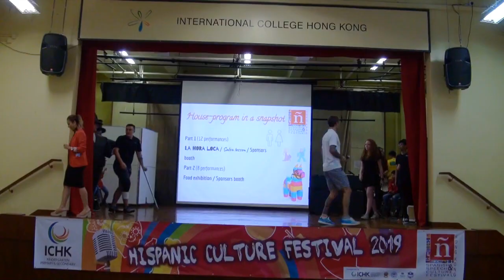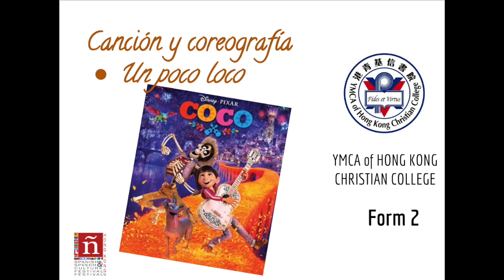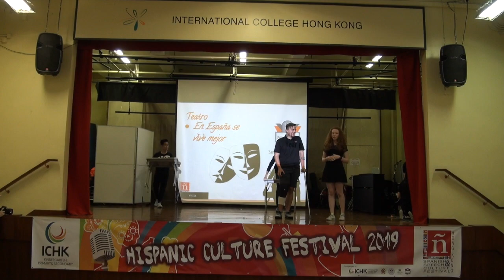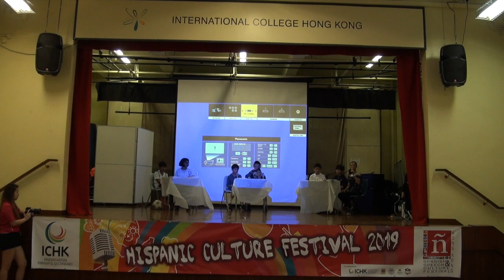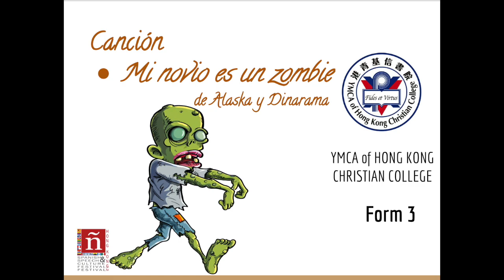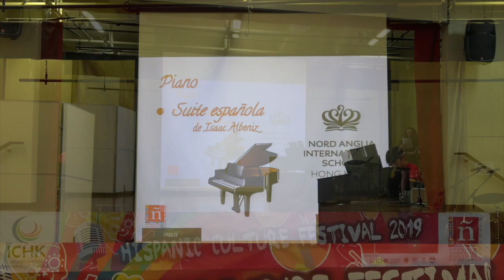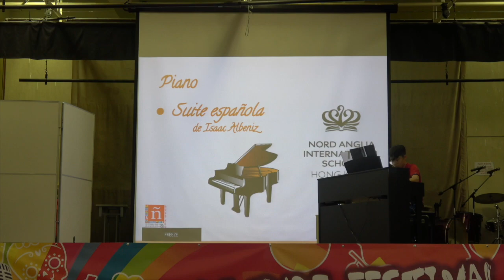Hispanic Culture Festival 2019 at International College Hong Kong (ICHK)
Find below the interactive index of performances (click on the minute to jump directly to the performance)

Hispanic Culture Festival hosted in ICHK Secondary last 23rd of March organized by Hong Kong Spanish Speech and Culture Festival (HKSSCF)

Organized by the Hong Kong Speech and Culture Festival (HKSSCF), a society formed by HK local and international school teachers that organize the Hispanic Culture Festival yearly in spring since 2013.

The event featured Spanish language and culture related arts, including music, poetry, dance, drama, comedy, and more, and as it is traditional, and also included a Hispanic food fair with treats from different countries with a huge paella, a "piñata" and a salsa dancing workshop.
The entertainment line-up features 26 performances from students from international and local schools across Hong Kong:

- International College Hong Kong (ICHK)
- Law Ting Pong Secondary School (LTPSS)
- YMCA HK CC
- San Wui Commercial Society YMCA of Hong Kong Christian School
- Nord Anglia International School (NAIS)

INDICE DE ACTUACIONES

1:09   “España Cañí” (Pascual Marquina) - Orquestra  - International College Hong Kong: Year 3 to 6
1:44 “Mexican Hat Dance” - Canción y baile -  International College Hong Kong: Year 3 to 6
2:32 “Cachito” - Canción a coro  - International College Hong Kong: Year 3 to 6
2:49 “Un poco loco”  (Walt Disney’s Coco) - Canción y coreografía  - YMCA of HK CC: Year 2
3:32  “La canción de los derechos de los niños” (UNICEF) - canción  - San Wui Commercial Society YMCA of Hong Kong CC: Year 5
5:59  “La Bamba”(Ritchie Valens) - Canción y coreografía  - Nord Anglia International School: Year 5
8:28  En España se vive mejor (adaptación) - teatro -  San Wui Commercial Society YMCA of Hong Kong CC: Year 6
13:47  “Havana” (Camila Cabello) - canción -  International College Hong Kong: Year 11-12
16:07 “La canción del pirata” (José de Espronceda)  - poema y canción  - Nord Anglia International School: Year 6
17:28 “Flamenco Dance: Entre dos aguas “ (Paco de Lucía) - coreografía  - San Wui Commercial Society YMCA of Hong Kong CC: Year 5
21:49 “¿Cómo eres?” (written by students) - varieté  - YMCA of HK CC: Year 1
23:57 “Guantanamera” (J. Fernández) - canción y trío de ukelele  - International College Hong Kong: Year 6
26:02 “Cultivo una rosa blanca” (José Martí) - poema -
26:28 “Pegasos, lindos pegasos” (Antonio Machado) - poema -
27:08 “Agua, ¿dónde vas?” (Federico García Lorca) - poema -  San Wui Commercial Society YMCA of Hong Kong CC: Year 5
27:53 “Libertango” (Astor Piazzola) - coreografía  - International College Hong Kong: Year 13

Salsa dancing workshop with Frankie (Fun4U) / La hora loca Piñata

Spanish, Colombian, Mexican and Argentinian food & drinks
Giant Paella showcase and tasting

45:46 “Historia”  (One Direction) - canción -  International College Hong Kong: Year 9
49:10 “Mi novio es un zombie” (Alaska y Dinarama) - canción  -  YMCA  of HK CC: Year 3
53:46 “Viajar”  (Gabriel García Márquez) - poema - NAIS
55:09 “La paz” (Gloria Fuertes) / "Fandango" - poemas - NAIS
“A la Mancha” (Fernan Silva Valdés) - poema  -  Nord Anglia International School: Year 10, 8 & 7
57:26 “Paquita Pas de Trois Variation 1” (Deldevez) - ballet -  International College Hong Kong: Year 12
1:00 “Asturias, suite española” (Isaac Albéniz) - piano  - Nord Anglia International School: Year 7
57:55 “Malagueña” (Francisco Tárrega) - guitarra española  - International College Hong Kong: Year 8
1:05 “La hora del español” (adaptación)- teatro - Law Ting Pong Secondary School: Year 1-5
1:14 “Bachillerato Internacional” (cover of “You give love a bad name” by Bon Jovi, adaptada) - canción  -  International College Hong Kong: Year 12

CREDITS:
- Presentadores (MCs): Charli Haddican & Fred Davies (ICHK)
- Photography & video edition: ICHK students Log C Cheng & Kong Wing;  LTPSS's Campus TV crew & Mr Paul Marriot (footage).

Special thanks:
- Student Organizing Committee ICHK (2019)
- ICHK volunteers and staff: Nobleto Gabasan, Melody Ng, Katie Saunter, Jansen Tsui, Momoko Ng, Claire Griffiths, Suzie Nuttall, Jane Ho, Ray & Rachel Chan, Ricky Lam, Marco Liu, Ross Parker, Chris Cook, Caroline Heyndrickx, Ben Blain.
- Mr Siu Kam Kuen (LTPSS) for the artwork
- HKSSCF participating schools, staff, parents & students.

Sabor Español / Bodegas Anecoop
Takisol
The Spanish Academy
Spanish Tutors
Spanish World HK
Fiesta HK
HKIEACA
La Despensa
King's Belly
Iberico & Co
Ecoed life
GSI (Global Sight International)
The Country Club at Hong Lok Yuen
TopDoCo
El Colmado HK
Cali-Mex
Compass Group HK Ltd
La Paloma
Los Ibéricos
Fiesta LTD
Fun4U
Idea mía
SinoELE
ICEX
TourSpain